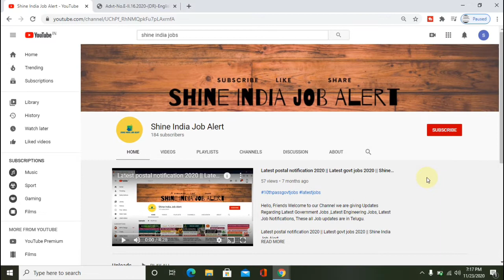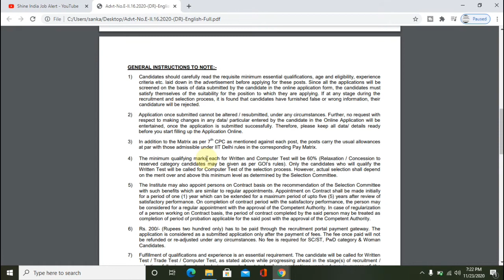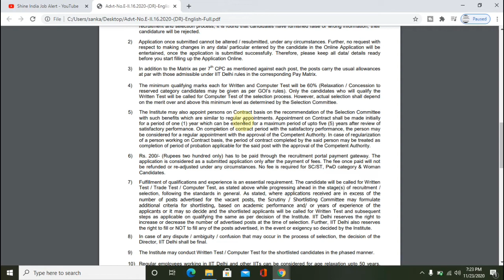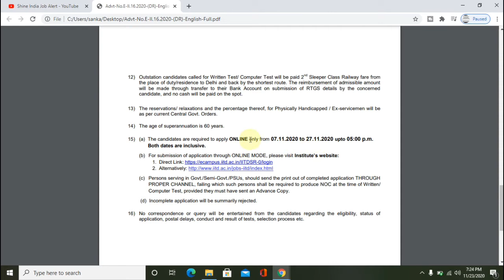IIT delhi junior assistant jobs | junior assistant 2020 | Shine India Job Alert